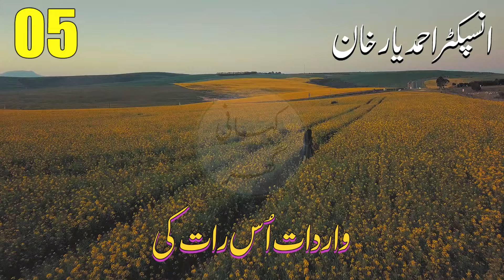Wardat oos raat ki (واردات اس رات کی) - Urdu/Hindi Story by Inspector Ahmad Yar Khan - Part 05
Wardat oos raat ki (واردات اس رات کی) - Urdu/Hindi Story by Inspector Ahmad Yar Khan